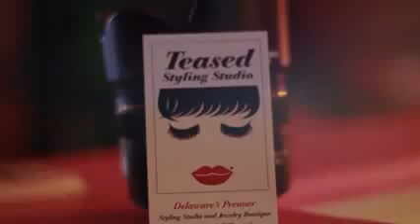Celebrity Event Planner Ebony Edwards w/The Daily Grind (LFG Events)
Follow CEO/ Creative Director Ebony Edwards of LFG Events, Celebrity event planner as she executes a grand salon launch party!